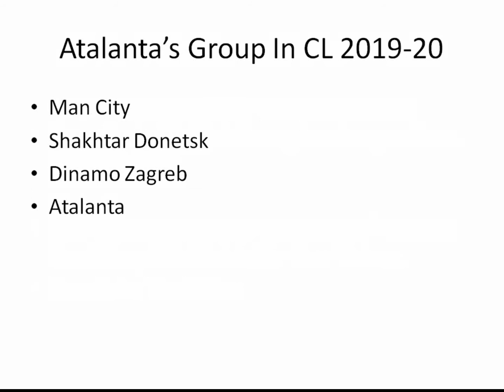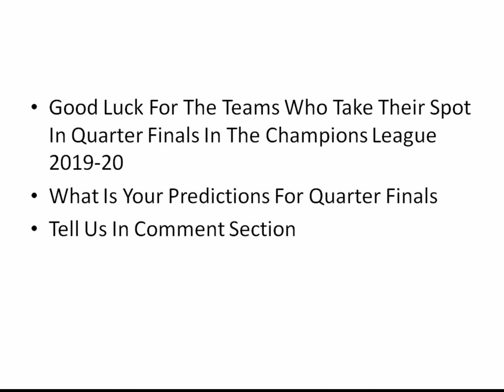Atalanta Champions League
Atalanta Champions League Journey...